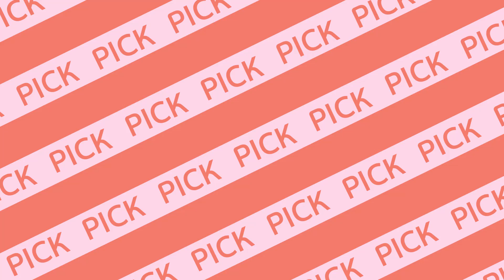[쇼알] 회사에서 대놓고 월급루팡 하는 법 (feat. 대우 에어프라이어)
대충 살자.. 회사에서 삼겹살 구워먹는 이 언니들처럼..★